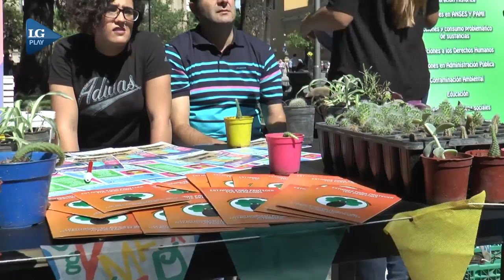El INADI realizó una jornada por el día de la discapacidad